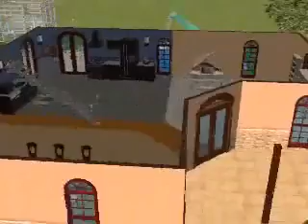Sims 2 House 3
My 3rd Sims 2 House Video Enjoy!